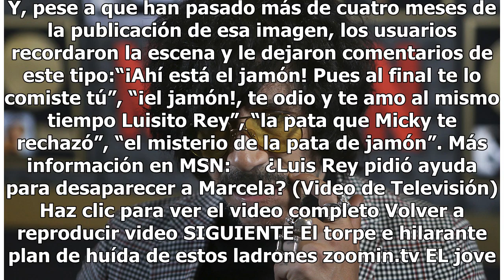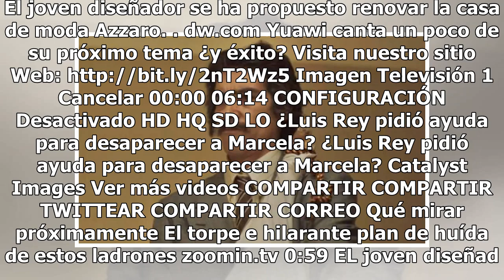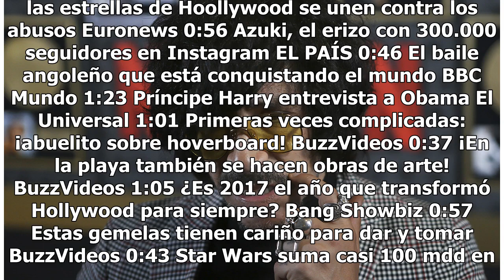¿Qué pasó con la pierna de jamón que rechazó Luis Miguel?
Una de las escenas más emblemáticas de la serie de Luis Miguel fue aquella en la que el cantante despreció a Luisito Rey, quien lo esperaba tras un concierto con una pierna de jamón de regalo. Pese a los gritos de Luisito, Luis Miguel lo miró con desdén y siguió su camino sin acercarse a él. Tras el...